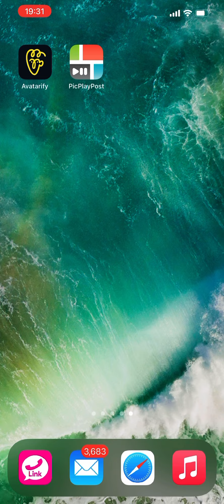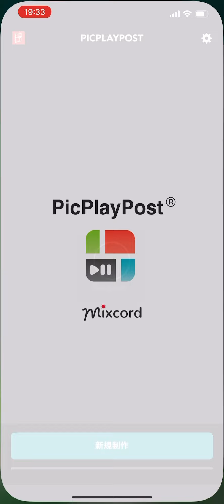マイヤヒ動画の作り方🤪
リクエストが多かったのでやりました😊
※マイヤヒ〜♪の音楽はこの動画の中には音をなくしてますが、動画の通りにやれば音もしっかりついてきます👍